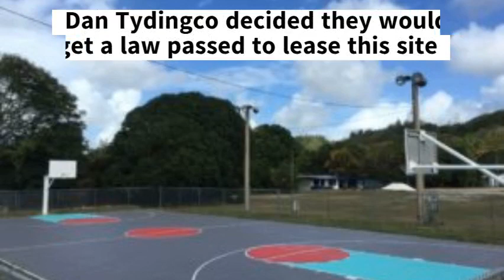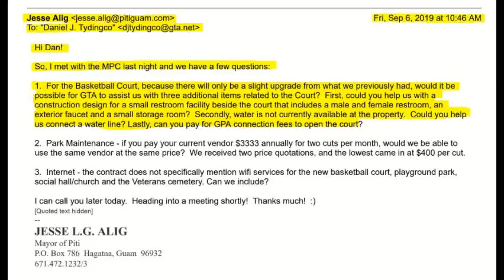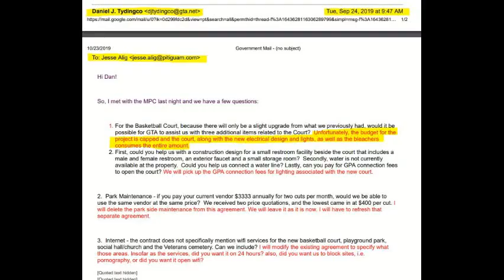Dan Tydingco Land Scam